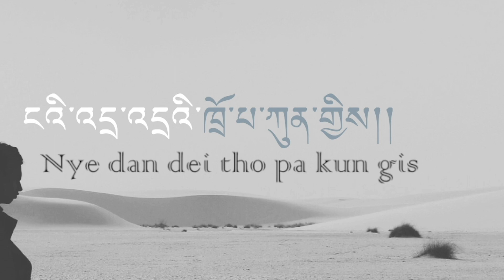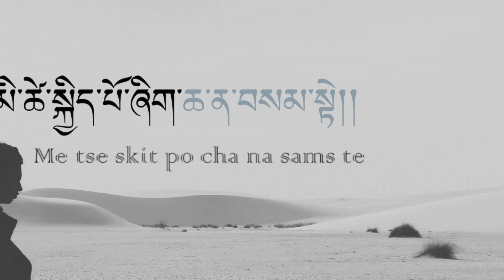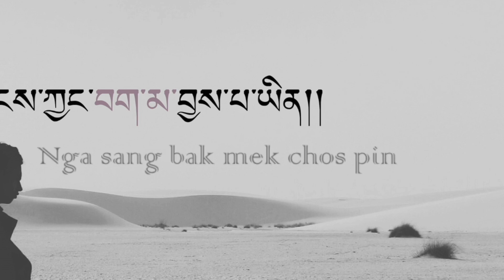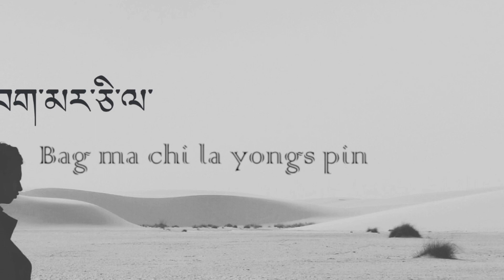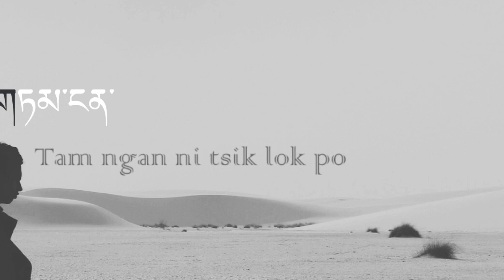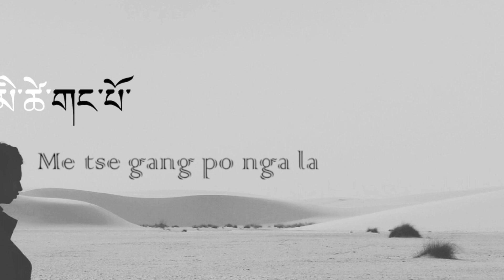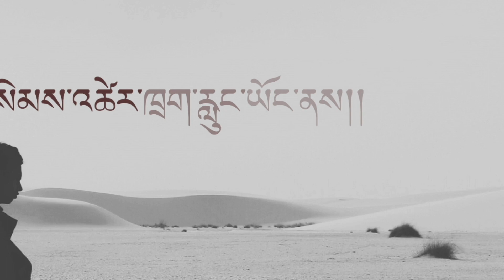ན་མའི་མགོ་སྐོར། Na mei go skor Sems tser Tsering Ladakh Song